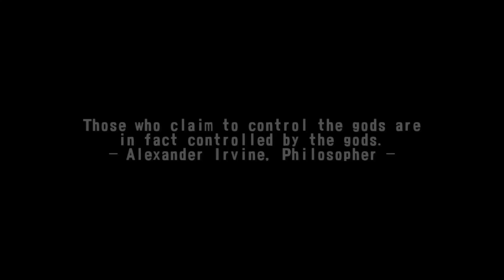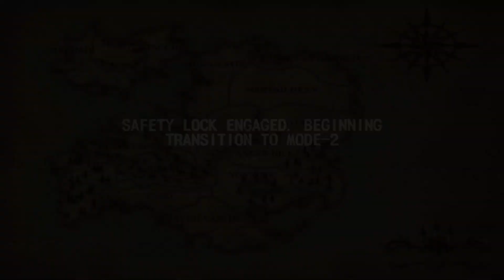Mission #01 Alien Anthem | Yu-Gi-Oh! Falsebound Kaizo Draft League Season 5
Marshalls & Monsters:
Kaiba - Kazejin / Sanga of the Thunder / Suijin
Pegasus -  Mavelus / Wing Eagle /Monster Tamer
Ishizu - Buster Blader / Kaiser Dragon / Jinzo
Weevil - The Snake Hair / Flame Cerebrus / Celtic Guardian
Rex Raptor - Cyber Saurus / Flame Swordsman / Swordstalker
Bandit Keith - Gaia the Fierce Knight / Curse of Dragon / Armored Zombie

S5 Draft League Rules :
• All fusion monsters are banned
• Shops will always be open and randomized (same for all players)
• Items that transform monsters not allowed (metalmorph etc)
• Monster reborn and monster recovery and God items are banned
• Dian Keto, Megamorph, Pot of Greed & All Level 5 Magics are limited to 1)
• Must bring all alive marshals
• Time on missions has been drastically cut.
• Grinding/Fighting reinforcements allowed. (Guard spamming for exp is not)
• Losing Missions to purposefully grind is not allowed
• Healing outside of combat with consumables is not allowed (using the healer equipment is allowed)
• Must beat each enemy marshal at least once
• Permadeath for marshals and monsters
• Replenish is BANNED
• Revive Special can be used during the battle a monster died (once per mission)
• Dead marshals that are required must use 1 Kuriboh and can only wait (do not use them in base breaking or intentional combat)
• All players must have swap mode off
• No Infinite money code allowed
• On mission crash or losing save files you should try to replicate the first result, but any monsters lost before the crash are still dead
• Must stream your playthrough on Discord, Twitch or Youtube.
• Please reduce backseat gaming while others are playing
• Please reduce backseat gaming while others are drafting
• If there is a marshal with an empty monster slot you cannot have any monsters on the bench

Tweaks From FBKaizo
• Missions will not end unless the timer runs out (includes Kaiba death and or marshals that cause mission failure if they die in kaizo)
• Missions have DRASTICALLY reduced timers from kaizo
• Marshal availability has been changed to include Kaiba, Pegasus, Ishizu, Weevil, Rex & Bandit Keith from the start
• All Equipments prices have been increased
• Some items have been nerfed; some monsters have been buffed
• Monster Level Cap Set at 55

Scoring
• Grievers 2000 point system
• Monster deaths are minus 50 LP, Marshal deaths are minus 200
• Losing a mission to timing out is minus 300
• Reaching 0 LP means you lose
• Losing Kaiba is minus 500LP
• Determining you cannot continue reduces your LP to 0 (tie breaker decided by LP total before dropping to 0)
• Once you have set your teams they cannot be changed unless you sacrifice a marshal to do so.
• 1st place will be promoted to Ra division depending on if they beat the last mission
• 2nd place will be promoted to Ra division depending on if they beat the last mission
•  3rd place will be promoted to Ra division depending on if they beat the last mission